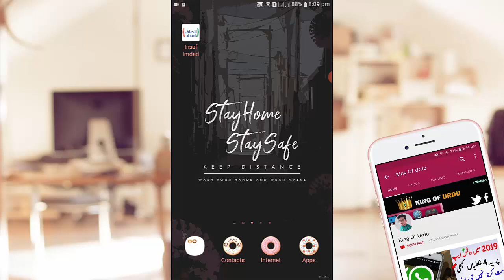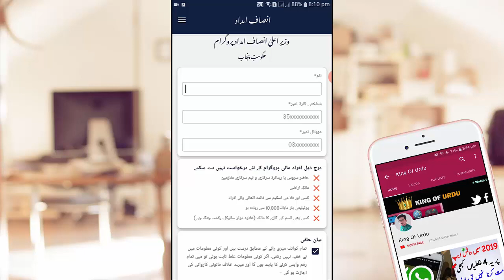Insaf Imdad App - How To Apply For Insaf Imdad Program